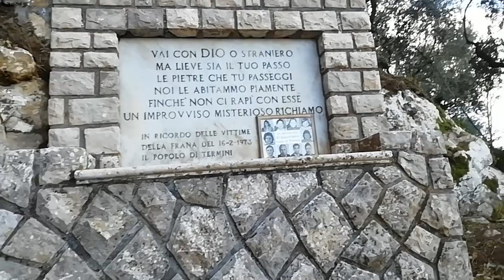Termini. 50 anni fa la frana 16 febbraio 2023